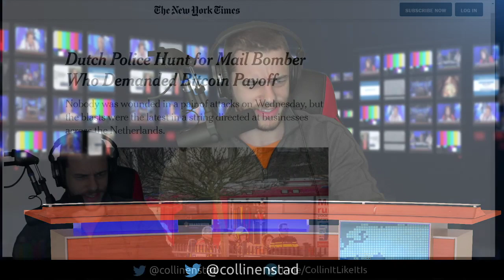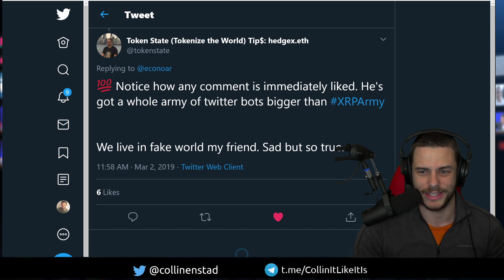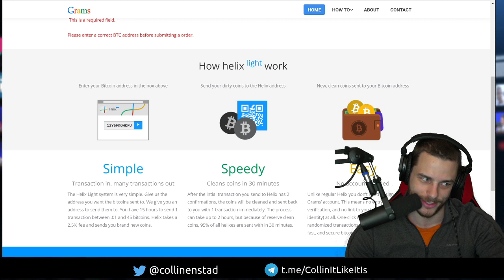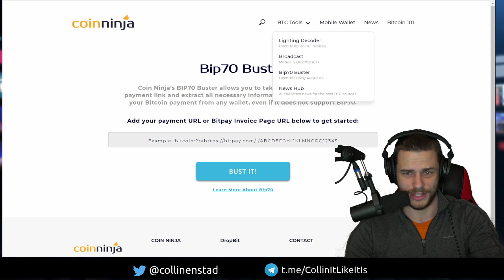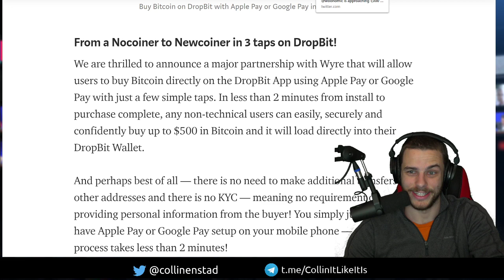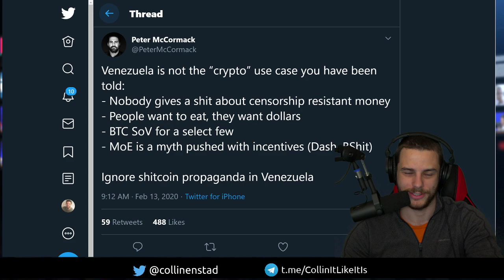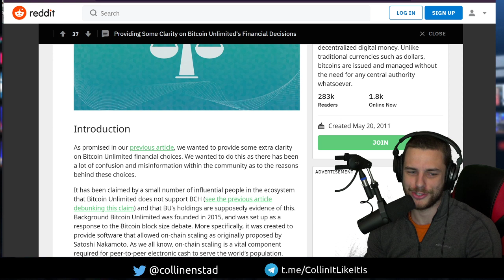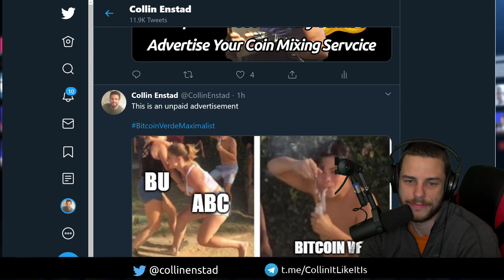Tip: Don't Use Laundry Terms to Advertise Your Coin Mixing Service - Collin' It Like It Is #55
IOTA is centralized? No way! The government doesn't like when people launder money? No way! I thought Bitcoin fixes this! Actually no, Jack fixes this as Pomp becomes the only person in Twitter history to have his account unsuspended in less than 3 hours.